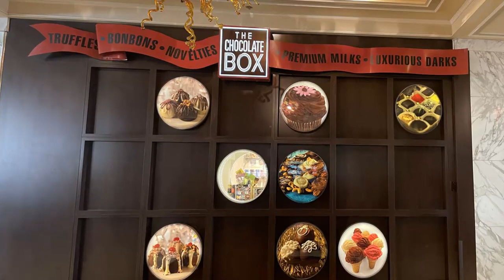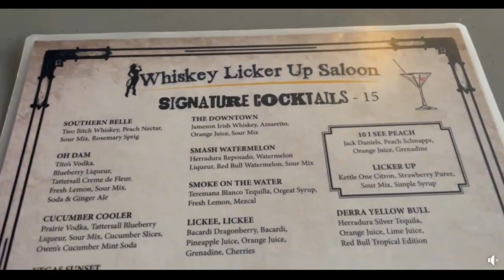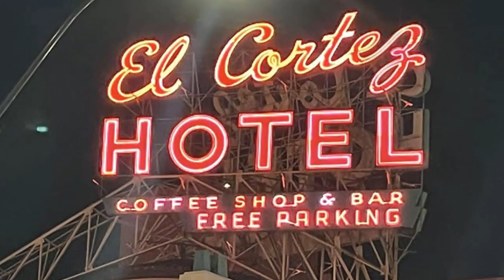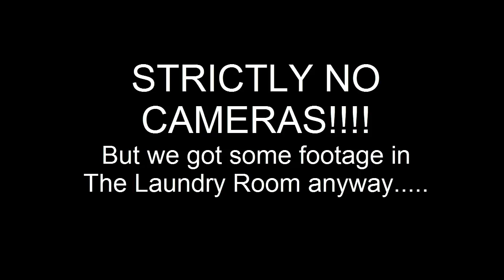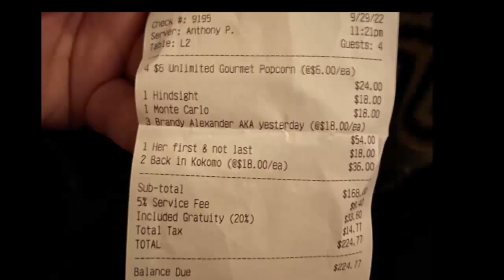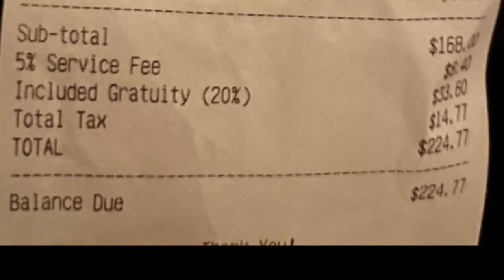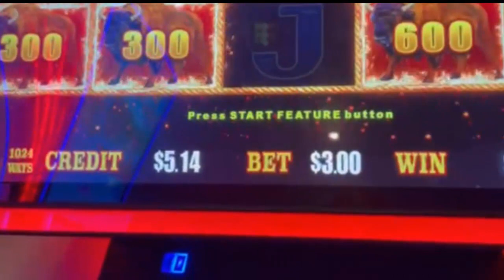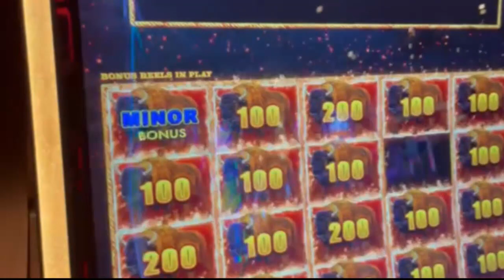First Night at The Golden Nugget Sept 2022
Just another day on Freemont St,Las Vegas.